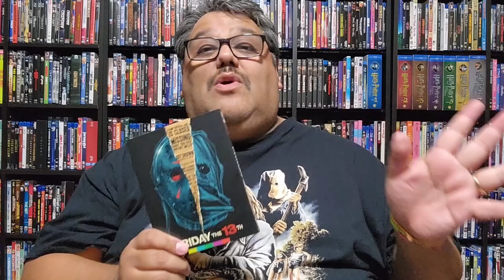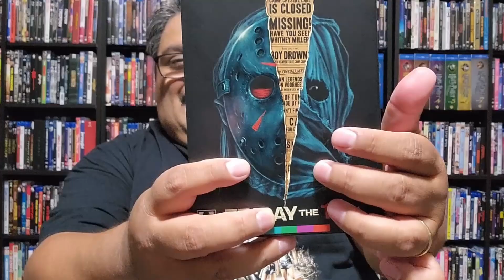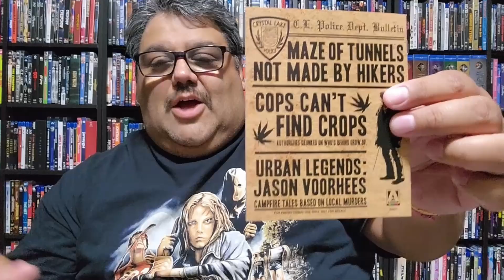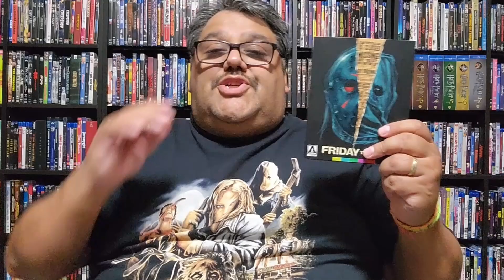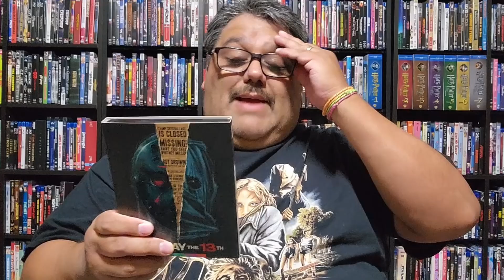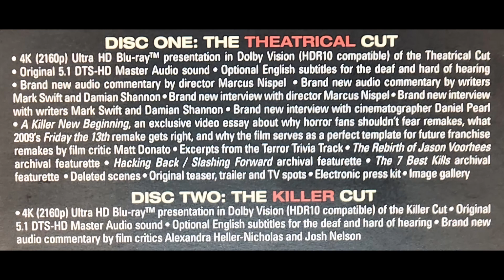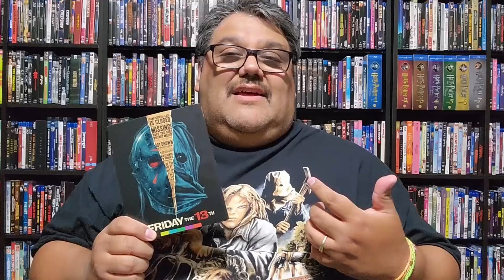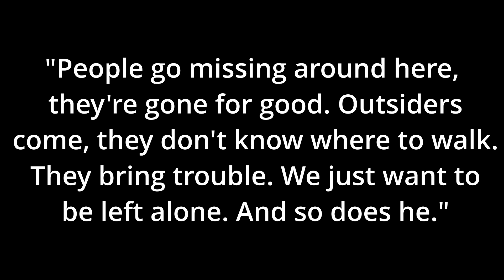TODAY'S AWESOME BLU-RAY PURCHASE #165 - Friday the 13th (2009) 4K Limited Edition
Talking about the new 4K release from Arrow video!